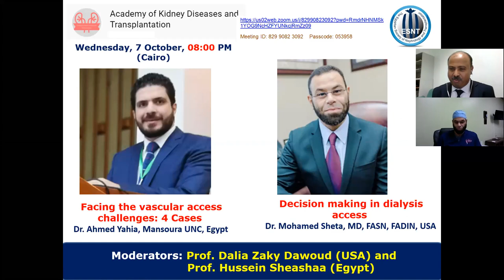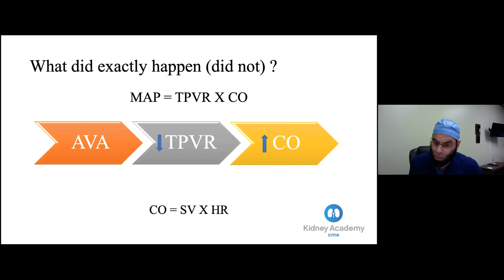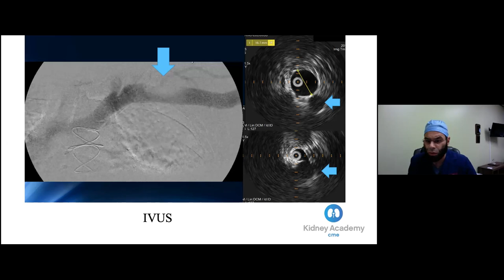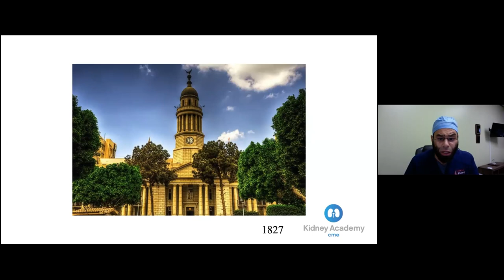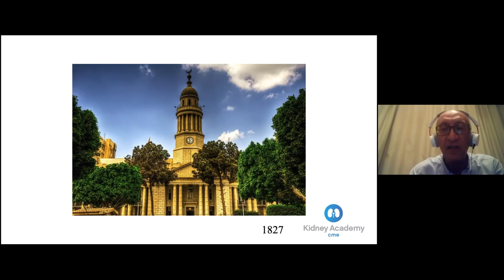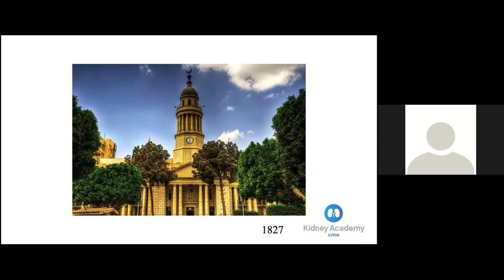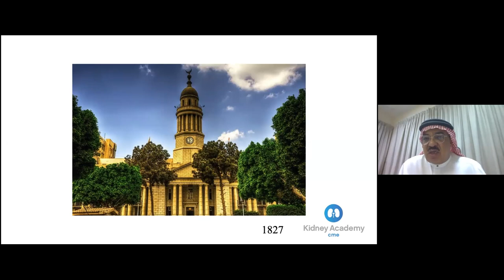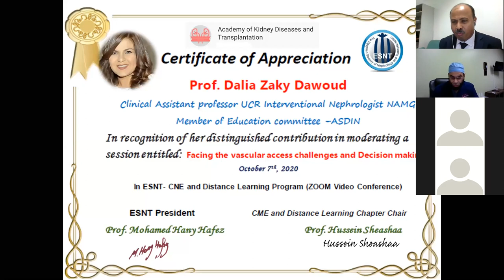Decision making in dialysis access: Role of Intervention Nephrologist, Dr. Mohamed Sheta, 7 Oct 2020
Decision making in dialysis access: Role of Intervention Nephrologist, Dr. Mohamed Sheta, MD, FASN, FADIN, USA, 7 October 2020
0:00 Introduction
1:37 First case (access for a patient with multiple risk factors; percutaneous technique)
2:46 components of dialysis circuit
3:58 Second case (Tunneled catheter followed by a graft)
5:41 Graft occlusion to manage access based cardiac decompensation
9:13 Access in case of cardiac cirrhosis with ascites
10:44 Left upper extremity loop graft complicated with massive left arm swelling
12:25 acute arm swelling after several attempts of access canulation
13:09 Intervention Nephrology facilities
15:48 Discussion moderated by prof. Hussein Sheashaa
17:06 nurse training for US
18:36 Prof. Gamal Saadi (vascular access choice for transplant candidate)
28:45 Dr. Khaled abozid comments (performance of intervention nephrologists)
33:15 Prof. Said khamis (effect of surgical ligation of AVF after transplant, how to manage high flow fistula, hero graft)
38:05 Prof. Faissal shaheen (AVF closure after transplant and the necessity of intervention nephrology setting, AVF and vessels care)
41:11 Prof. Riyad Said (tunneled catheter for transplant candidate
43:46 Closing
Moderator: Prof. Hussein Sheashaa, professor of Medicine and Nephrology, Urology and Nephrology Center, Mansoura University